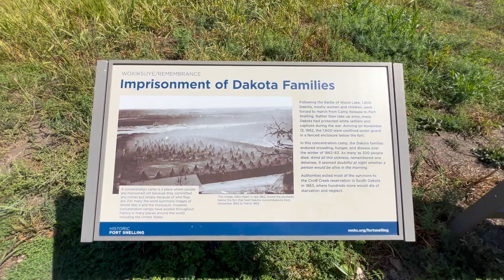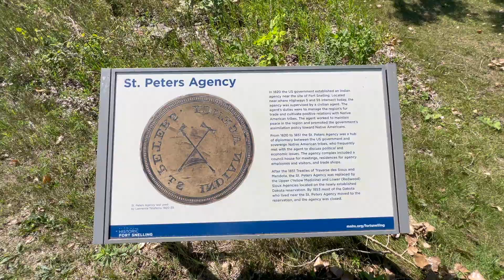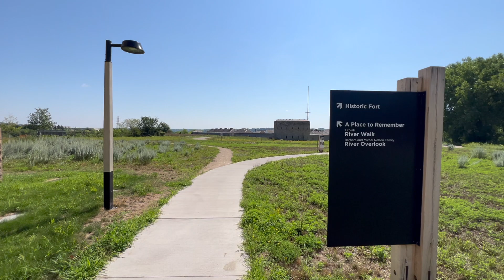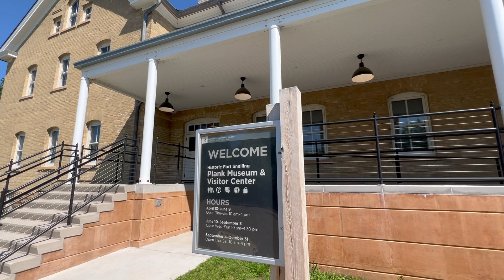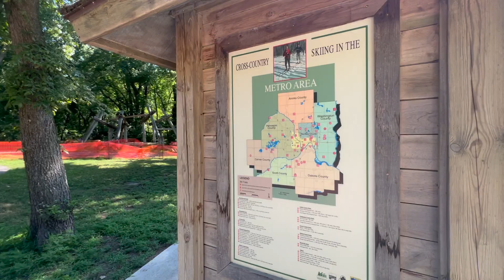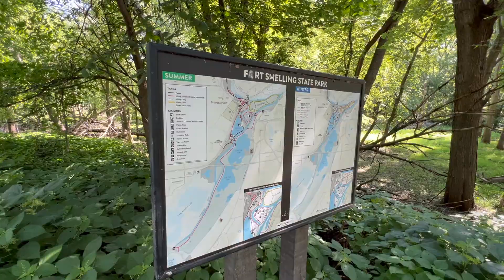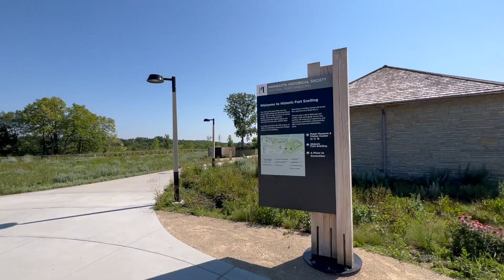Fort Snelling State Park Review: Minnesota's Best-Kept Secret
Welcome to an unforgettable adventure through time at Fort Snelling State Park! In this captivating video, we will take you on a journey to uncover the hidden secrets and historical significance of this remarkable destination.

✅✅ RV PRODUCT SUGGESTIONS:!
➡️ REHOSEUP 30FT,15FT, Heated Water Hose for RV,-45 ℉ Antifreeze Heated Drinking Garden Water Hose
➡️ Walex Bio-Pak RV Black Holding Tank Deodorizer and Digester
➡️ Camco TastePURE Camper/RV Water Filter & Hose Protector
➡️ Beech Lane 20-Foot RV Sewer Hose Support
➡️ RVGUARD RV Water Pressure Regulator Valve
➡️ Camco 3-Foot Super Heavy-Duty Tote Tank Sewer Hose Kit

✅✅ BOONDOCKING PRODUCT SUGGESTIONS!
➡️ Renogy 200 Watt 12 Volt Portable Solar Panel with Waterproof 20A Charger Controller
➡️ Renogy Deep Cycle AGM 12 Volt 100Ah Battery, 3% Self-Discharge Rate

✅✅ SOLAR SUGGESTIONS!
➡️ Renogy 200 Watts 12 Volts Monocrystalline RV Solar Panel Kit
➡️ Renogy 2000W Pure Sine Wave Inverter 12V DC to 120V AC Converter for Home
➡️ Renogy 30A Set w Holder ANL Fuse
➡️ EPAuto 1/4-Inch Drive Click Torque Wrench (20-200 in.-lb. / 2.26 ~ 22.6 Nm)

✅✅ OUR 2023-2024 WEST COAST TRAVEL VIDEOS
➡️🎥 #13-Discover History & Nature In Northern Washington:

🎥 #12-Seattle’s Abandoned Underground City

🎥 #11-EPIC Tour of Port Townsend, Washington

🎥 #10-Nature's Calling In Chimacum, Washington

🎥 #09-An Unexpected Surprise: Game Farm Wilderness Park

🎥 #08-Visit This Lakeside Campground In Coulee Washington

MUST HAVE RV BOOKS:

Camping in America's City & Town Parks
National Forest Camping
RV Camping in State Parks
Camping in America's County Parks
Corps of Engineers Camping
RV Camping in National Parks
Bureau of Land Management Camping